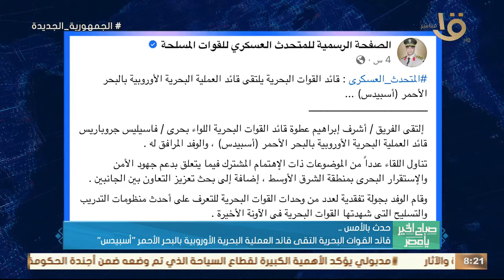حدث بالأمس.. رئيس الوزراء تابع خطة جذب الاستثمارات الأوربية على مصر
صباح الخير يا مصر | حدث بالأمس.. رئيس الوزراء تابع خطة جذب الاستثمارات الأوربية على مصر